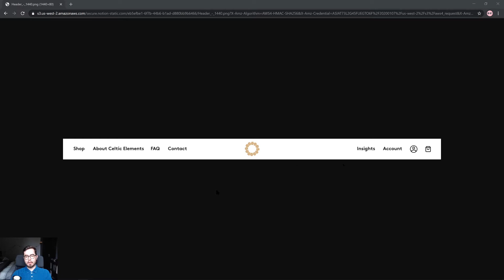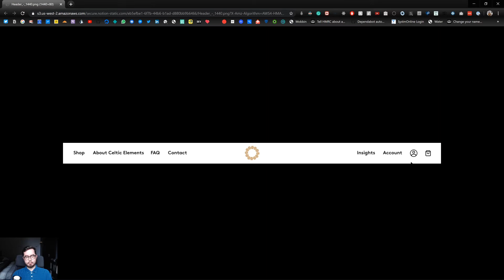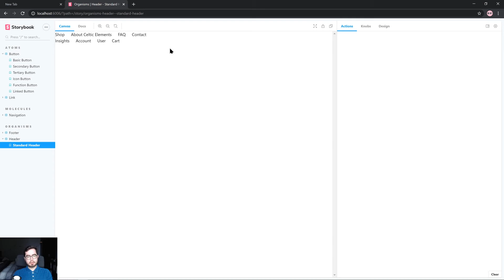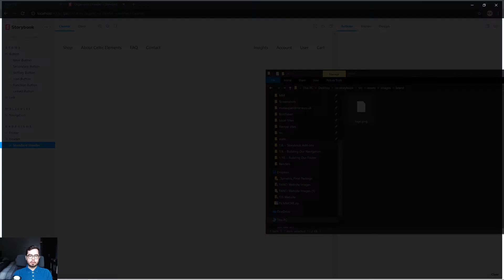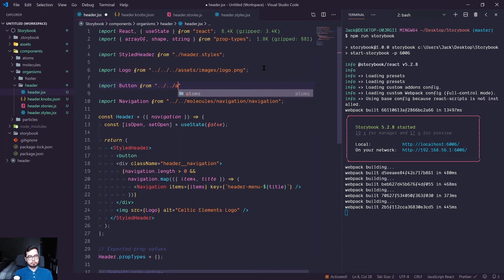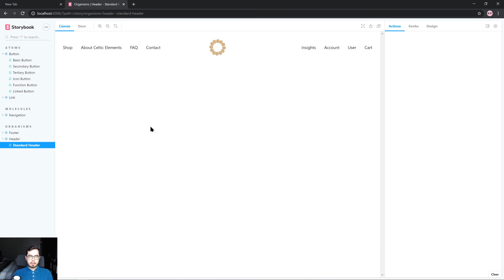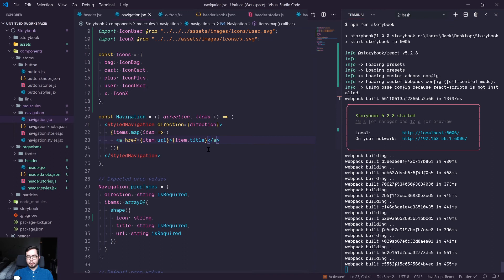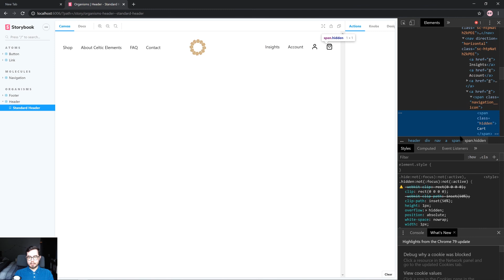Storybook & Atomic Design - 1.11. - Building Our Header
In this lesson, we'll be building our Header component. The Header component falls under the concept of an organism, as it could contain molecules and atoms as children nodes.